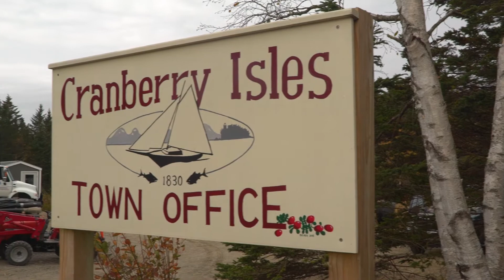A Broadband Solution for Rural Communities: The Cranberry Isles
While a convenience to most of us, broadband (reliable high-speed internet access) is a necessity for businesses, community services, and teleworkers. Due to geographic isolation and low and sparse populations, Maine's rural communities will never present a good business case for private internet service providers.

The Island Institute partners with interested coastal and island community leaders to help them pursue broadband solutions that fit their communities visions and goals. The town of the Cranberry Isles in Downeast Maine is an example of one such community. After investing in new broadband infrastructure, the community made a transition to achieve faster and more reliable internet in late 2017 and early 2018.